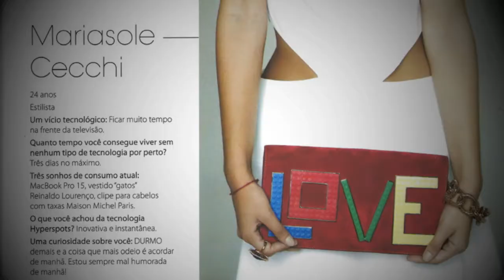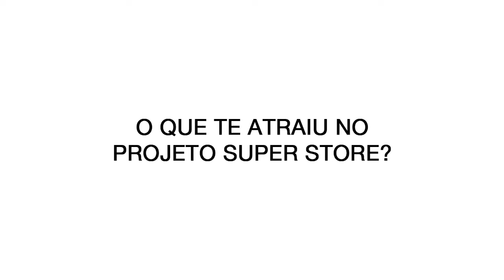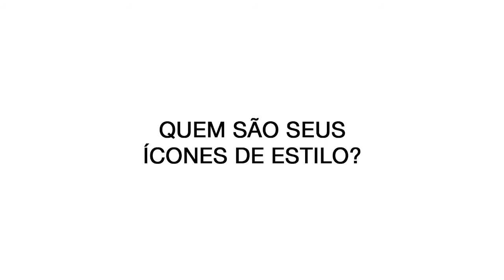Mariasole Cecchi - Farfetch Super Store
Mariasole Cecchi é uma das juradas do Super Store, que é um concurso criado pela Farfetch com intuito de eleger a melhor multimarcas do Brasil.